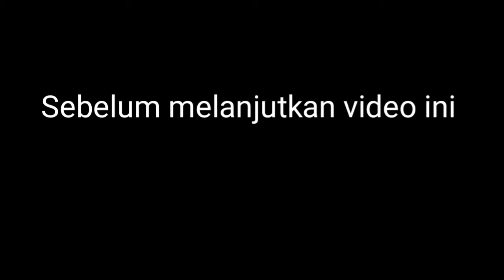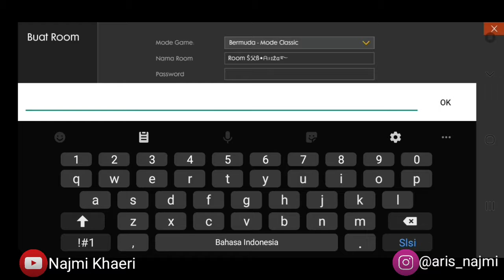Main Custom Room FF, HP nya cuma 1 (auto 1hit mati)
Di video kali ini saya buat video main free fire di custom room tapi pake HP 1 atau darah 1.

kalo kualitas nya kurang silahkan klik titik 3 diatas lalu klik kualitas silahkan pencet kualitas 720P.

Hy, friend nama saya najmi khaeri arrisa putra
Karena tanpa kalian channel ini tidak akan berkembang Thank you all🙏